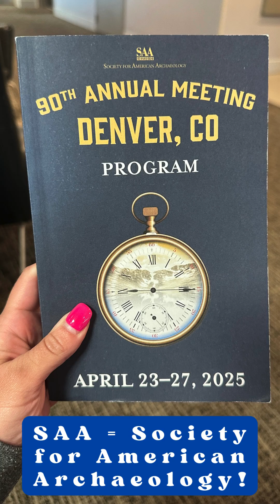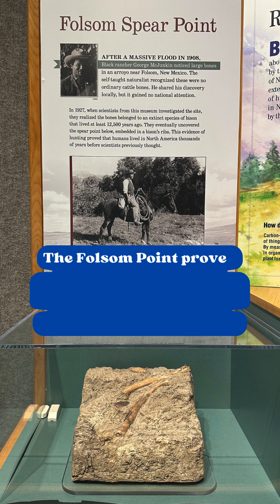A Day in the Life of an Archaeologist (SAA25) - Part 4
👋 Hi, I’m Ellie — grad student at UWF and grad assistant at FPAN!
Join me at the Society for American Archaeology Conference 2025 in Denver 🏔️
In the last part of this 4-part series, I visit the Denver Museum of Nature and Science! We talk about dinosaurs 🦖 and check out a really cool artifact!